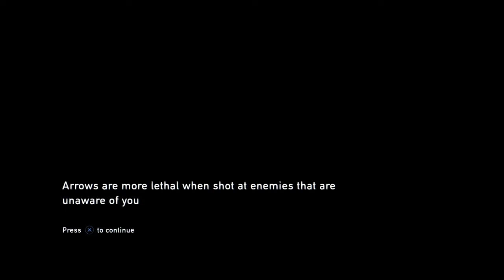The Last of Us™* Remastered Playthrough No Commentary Part 7- Search for a car (1/2)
Welcome back to The Last of Us Remastered! In this episode, we follow Bill and search for parts to fix up a car.

"Portions of this material used are trademarks and/or copyrighted works of Naughty Dog. This material is not official and is not endorsed by Naughty Dog."

Recording courtesy of SHAREFACTORY.